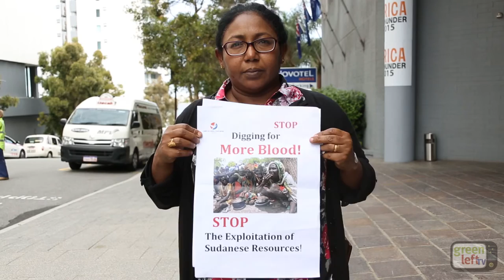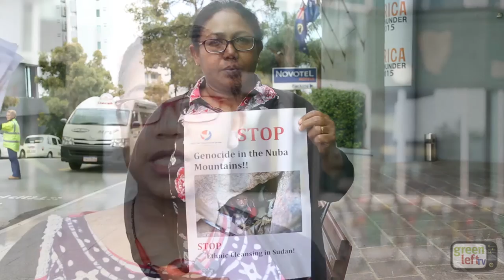Sudanese protest: Omar Al-Bashir to ICC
Members of Perth's Sudanese community protest against the participation of Sudanese government representatives at the "Africa Down Under" conference 2-4 Sept 2015 in Perth.